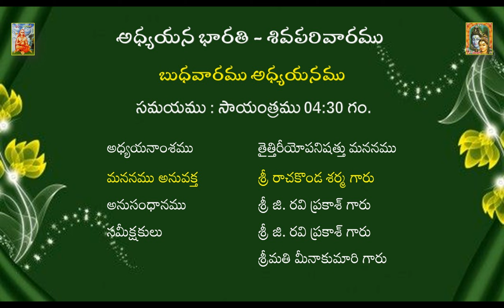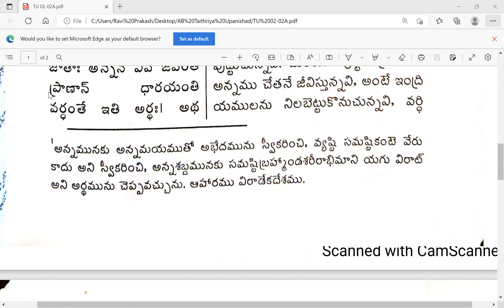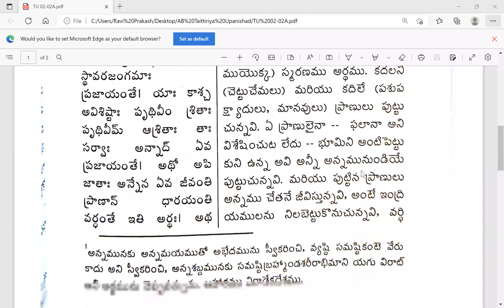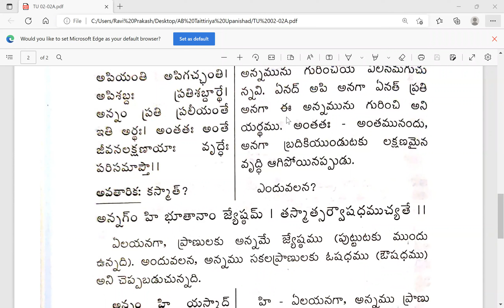02 Taittiriyam Mananam 02-01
Adhyayana Bharati Siva Parivam - students are conducting these manana sessions for better understanding of the Taittireeya Upanishath with Sri Adi Sankara Bhashyam. Brahma Valli (Dviteeya valli) - The Second Anuvakam - First part